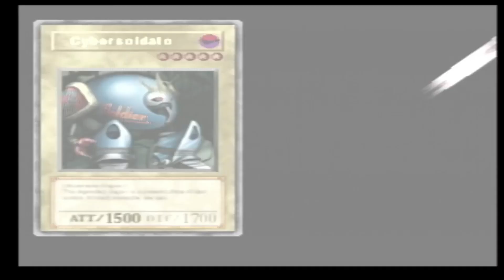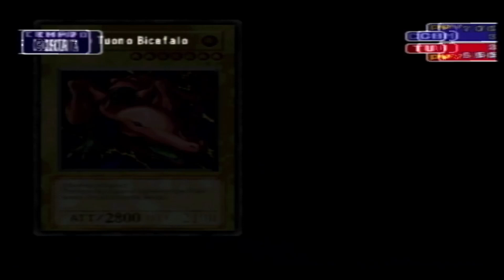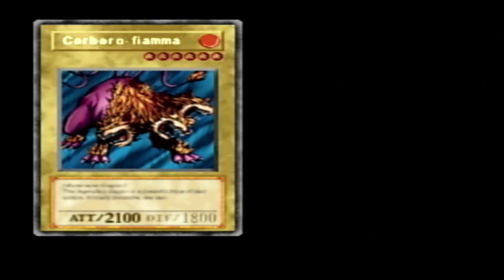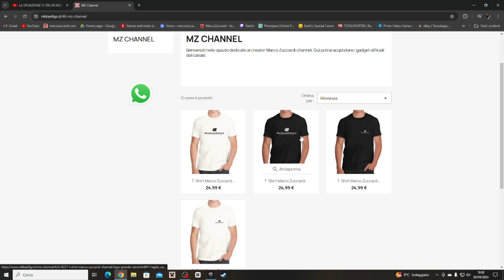yu-gi-oh forbidden memories Ep #24